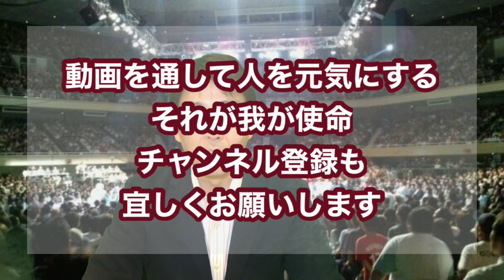養神館の技を体験しての感想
養神館の技を体験しての感想を述べてみました
岩間とは技の違いはあるものの固い稽古から始めるなど
共通項も随所に見つかった。
基本を大切にしている点など賛同できる面も多かった
体重の移動・膝の使い方など
参考になる部分も多く実りある時間であった